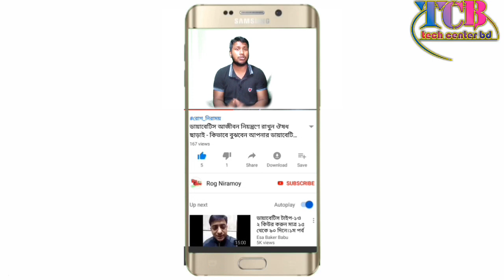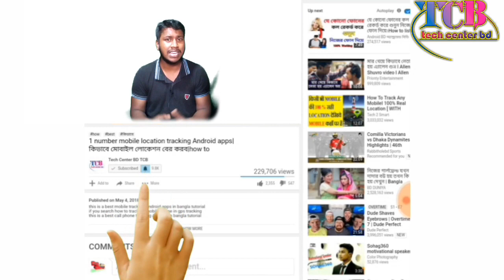Internet এর ফাদে নিজের অজান্তে সব হারানোর আগে দেখুন - cyber security - how to save from cyber crimes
ইন্টারনেটে পাতানো ফাদে নিজের অজান্তে সব হারানোর আগে দেখুন,
cyber security,
how to save from cyber crimes,
cyber security day in the life,
cyber security interview questions,
cyber security jobs,
cyber Security engineer,

antivirus sans,
antivirus for android,
antivirus for windows 7,
antivirus natok,
antivirus software antivirus for iphone,
 antivirus sans Imegalovania,
 antivirus 2019,
 antivirus for mac

🌹🌹🌹🌹🌹🌹 দৃৃষ্টি আকর্শন 🌹🌹🌹🌹🌹🌹🌹🌹